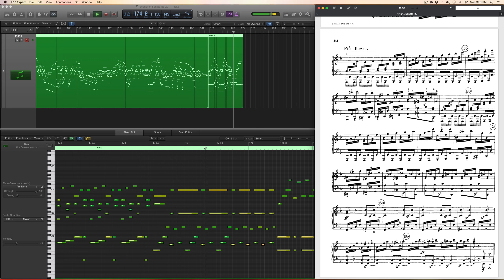Beethoven Sonata No 22 - Clyde Piano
Beethoven Piano Sonata No 22
Performed by Clyde Hidershaj
Native Instrument's The Grandeur.